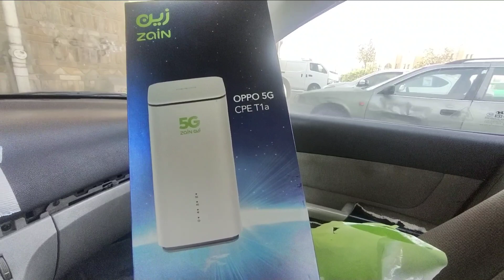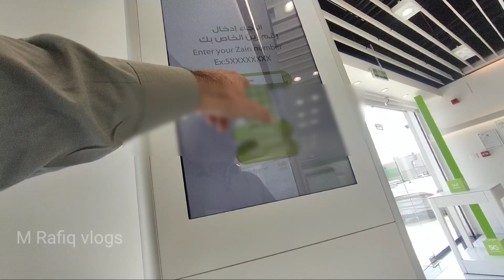پردیس میں Wi-fi خراب ہونا بھی بڑا مسلئہ ہے